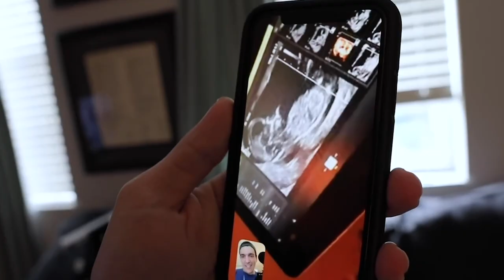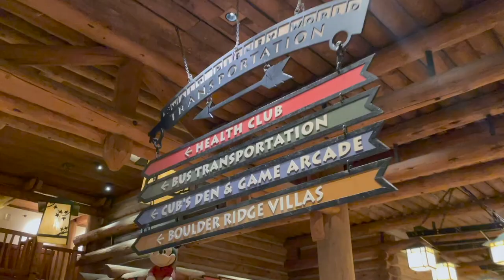Rainy Day, Resort Day! | Disney Springs & Wilderness Lodge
Today is our rest day! We have lunch at Homecomin’ at Disney Springs. Then we go to Wilderness Lodge to relax and swim. The on and off rain could not stop us!